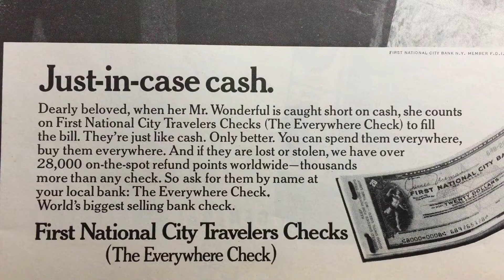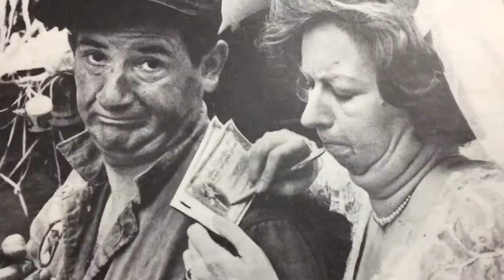Fossil Prints - no. 2 Travelers Checks!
Mr. Wonderful's first marital infraction portends rough times ahead at the dawn of the 1970s.